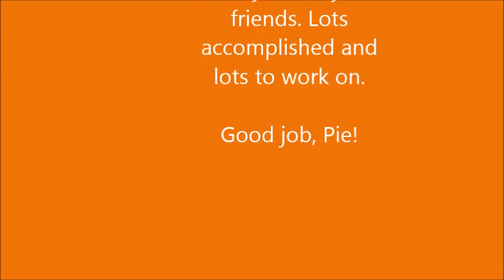3.6.16 - Skills&Drills Montage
Dahli's first all-day seminar.